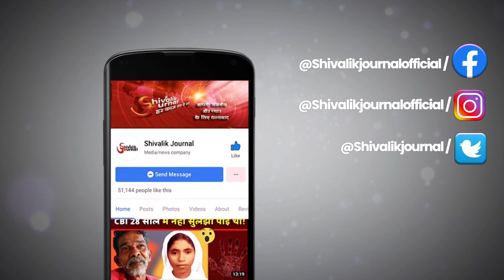Kishtwar | LeT Terrrorist Arrested | Indian Army | Sohail Ahmed Bhat | J&K | In Hindi